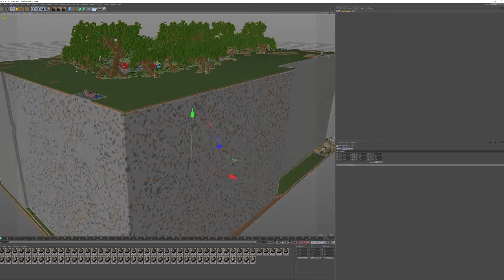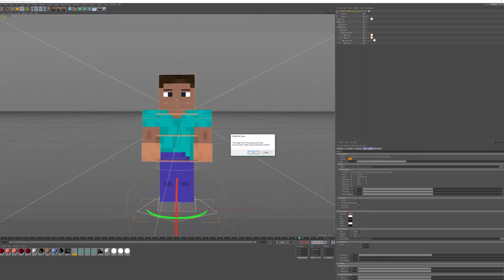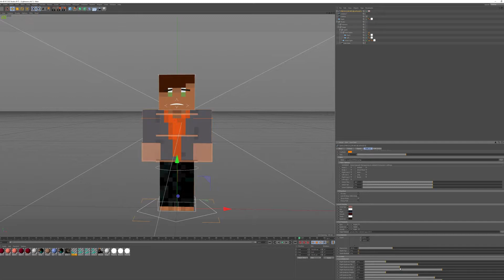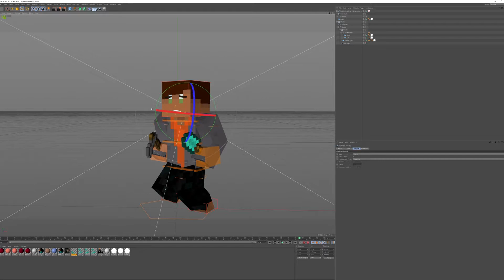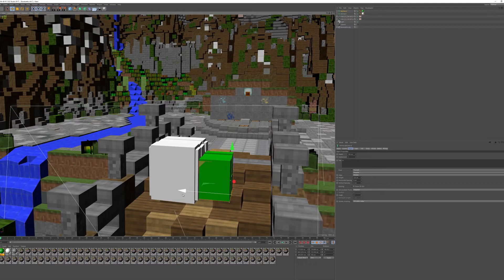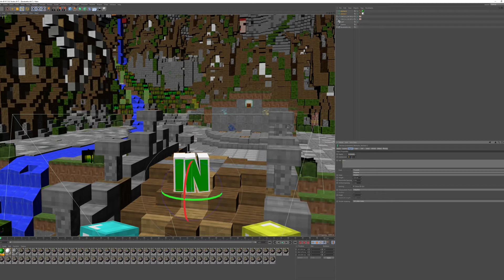Wir KLAUEN von UNGE und REWI!!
HeyHo Freunde,
ich hoffe mit diesem Video konnte ich euch nicht nur das Projekt BaseBattle welches von CastleRush abstammt schmackhafter machen,
sondern auch verdeutlichen warum ich das "kopieren" von diesem speziellen Projekt vertretbar finde.

Die erste Folge "Base Battle" kommt diesen Samstag gegen 18:00 erscheinen.
Über Lob/Kritik/Anregung würde ich mich sehr freuen :)